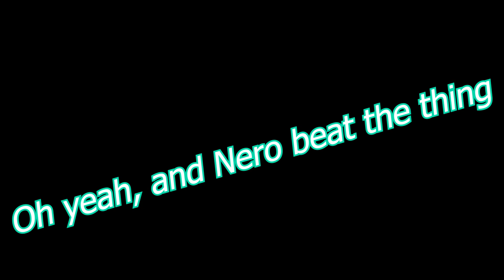Devil May Cry 5 part 6: VVVVV 2: The Ving (Also Nero)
Metal Gear Rising - "Collective consciousness"
Sonic Adventure 2 - "For True Story"